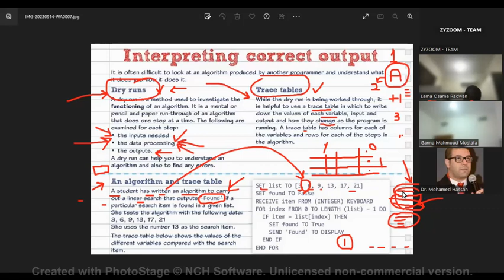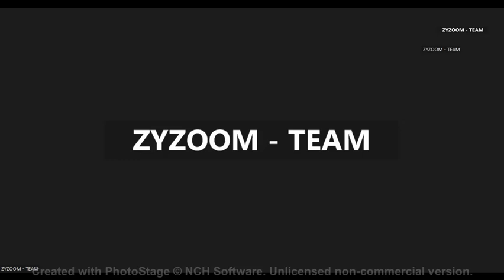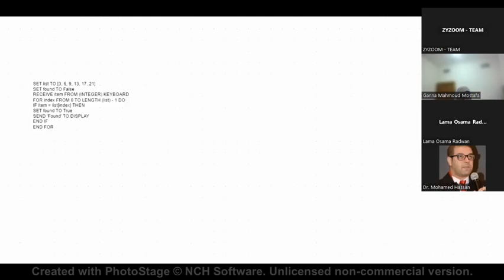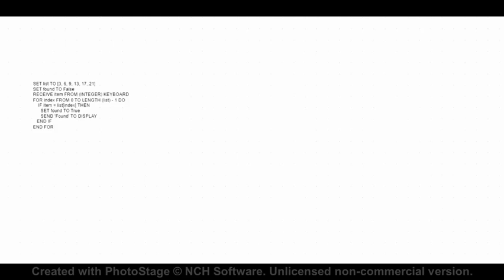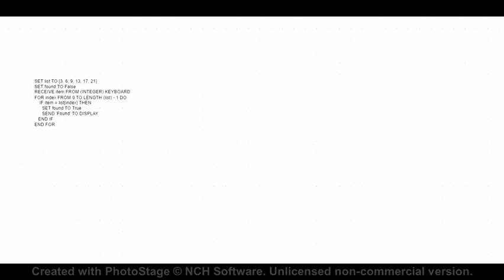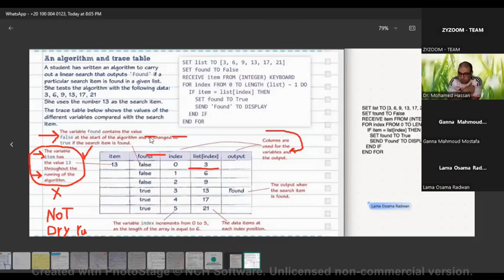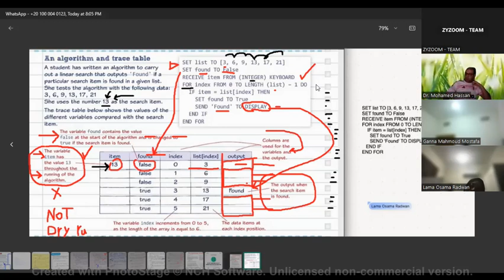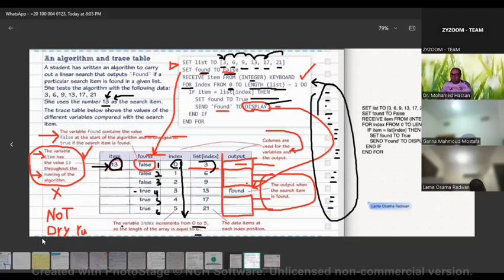CS OL Edxcel Dr Mohamed Hassan